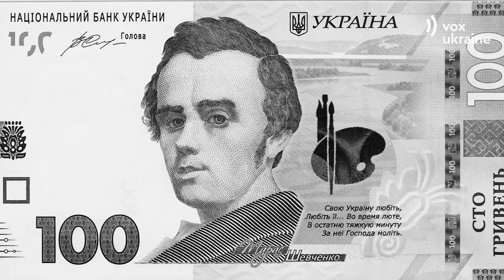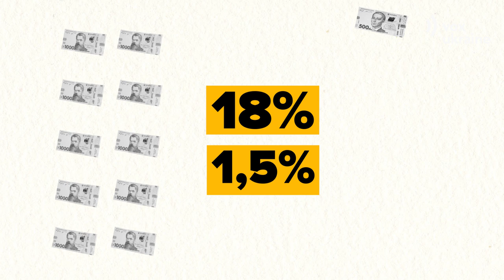Податки в Україні. Скільки та куди ми платимо?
Бюджет України на 80% складається з податкових зборів. Імовірно ви це знаєте, але ми все ж нагадаємо - безкоштовної медицини, освіти, доріг та  інших благ - не існує. Все це оплачується за рахунок ваших податків. Водночас  9 із 10 українців ніколи власноруч податки не платили - за них це робили роботодавці, банки та інші підприємства. Що ж, якщо ви один із цих 9ти українців, цей ролик може бути надзвичайно корисним для вас.

ЯКІ ПОДАТКИ ПЛАТЯТЬ ІЗ ЗАРПЛАТИ?

Уявімо наближену до середньостатистичної українську зарплату. Це трохи більше 10 тисяч гривень. Але для зручності розрахунків заокруглимо до 10. Це так званий “чистий дохід”, тобто податки з нього вже сплачено. Але скільки і куди?

Отже, якщо “на руки” ви отримали 10 тисяч гривень, то ви уже заплатили 18% податку з доходів фізичних осіб, а також 1.5% військового збору. Тобто нараховано вам було 12422 гривні. Але окрім цього податки платить ще і роботодавець – 22% єдиного соціального внеску на нараховану суму, або 8,41% податку на осіб, які мають інвалідність. Тобто ще 2733 (або ж 1045) гривень платить ваш роботодавець.

На практиці роботодавця цікавлять загальні витрати на кожного працівника, тобто сума, яку працівник отримує “на руки” разом з податками. Натомість працівника більше цікавить “чиста” зарплата.

Інколи роботодавець і працівник намагаються зблизити ці суми та задля цього  йдуть на виплату заробітної плати в конверті, або ж на “сіре” працевлаштування, коли працівника оформлюють на мінімальну заробітну плату, а решту виплачують готівкою. В результаті працівник втрачає всі або частину соціальних пільг, зокрема може претендувати на нижчий обсяг компенсації під час хвороби чи безробіття. До того ж, у нього зменшується розмір пенсії та збільшується вік виходу на пенсію.

Фізичні особи-підприємці сплачують податки за іншою системою: щомісяця за себе вони платять ЄСВ від мінімальної заробітної плати - трохи більше 900 гривень - та 3-5% доходу щоквартально, залежно від групи оподаткування.

АЛЕ ЦЕ ДАЛЕКО НЕ ВСІ ПОДАТКИ.

Також ми платимо податки з пасивних джерел доходу, таких як депозити. Податкова ставка тут - 18%.
Якщо здаєте в оренду житло, з цього доходу теж маєте сплатити податок.

Ще є непрямі податки. Усі без винятку українці їх платять – інколи навіть не здогадуючись про це. Приблизно чверть тих грошей, які працівник отримав на руки, також потрапляють до державного бюджету у вигляді податків на споживання або ж непрямих податків. Щоразу як ми купуємо щось у магазині або отримуємо якусь послугу (у тому числі оплачуємо комунальні послуги), ми сплачуємо 20% від вартості товару у вигляді податку на додану вартість.

Чи великі податки в Україні? В Україні податок на доходи громадян відносно низький – 18%. Натомість у європейських країнах і Сполучених Штатах верхня межа цього податку досягає 50%. Є країни, де ставка податку ще більша – наприклад, Франція.

Але є важливіше питання: що відбувається далі з грошима, які ми платимо державі?
Єдиний соціальний внесок іде до Пенсійного фонду та Фонду соціального страхування. Відповідно, ці гроші будуть витрачені на виплати пенсій, допомоги безробітним тощо. Акцизний збір з пального та авто йде у Дорожній фонд. Решта грошей йдуть до загального фонду державного та місцевих бюджетів.  Це означає, що центральна та місцева влада можуть використовувати їх на власний розсуд. Втім, законом можна встановити деякі обмеження - наприклад, на безпеку й оборону не можна витрачати менше 5% ВВП. Місцеві бюджети отримують 60% податку на доходи фізичних осіб, а також податок на нерухомість, плату за землю та єдиний податок, що сплачують підприємці, які обрали спрощену систему оподаткування.

Проконтролювати напрямок і обсяг коштів, що витрачаються державою та місцевими органами влади можна на ось цих сайтах: